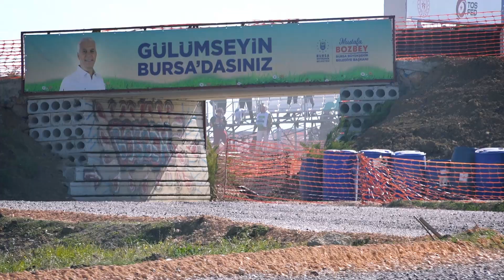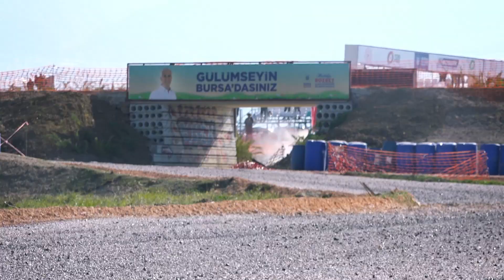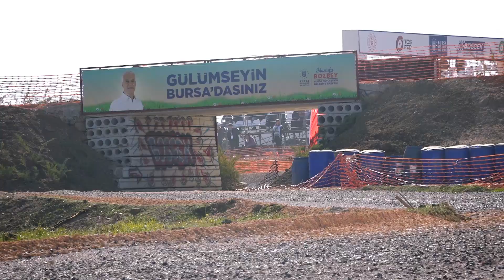Burak Başlık | Skoda Fabia R5 | 2024 Bursa Cumhuriyet Otokrosu